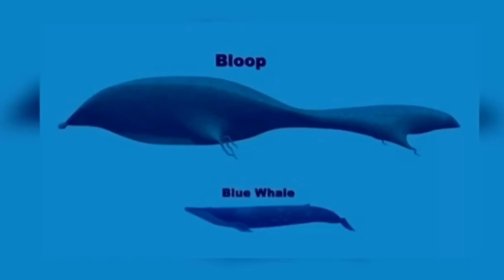OS 5 MONSTROS marinhos mais ASSUSTADORES do mundo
Que os animais marinhos são criaturas diferentes e cheias de peculiaridades disso nós já sabemos.A verdade é que as profundezas dos oceanos são habitadas também por criaturas gigantes que fariam você correr para bem longe.Nessa lista você vai conhecer os 5 monstros marinhos mais perigosos do mundo...:: A Serpente gigante
..:: O Megalodon
..:: Mosasauro
..:: Bloop, O Kraken
..:: OS 5 MONSTROS MARINHOS MAIS ASSUSTADORES DO mundo#AnimaisMarinhos

Fatos Desconhecidos e Curiosidades Sobre a Vida Nesse Mundo Bizarro, Você sabia Que Postamos Vídeos Toda Semana? Então, Embarque Nessa Área Curiosa!